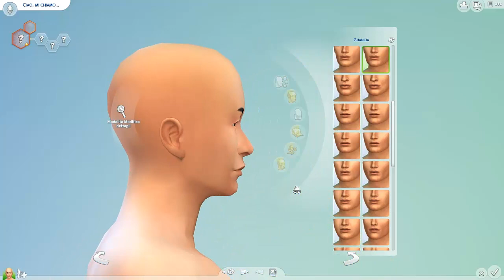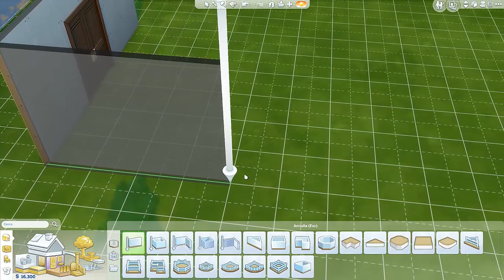The Sims 4 S3 Gameplay ITA HD Parte 1 - Crea un Sim e Casa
Si ricomincia tutto da zero, un nuovo sim e una nuova casa

Origin ID: RaitonKing
Steam ID: raitonking